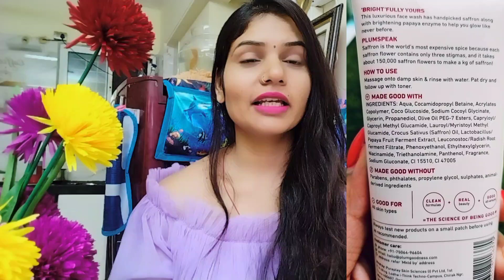Plum Saffron And Papaya Glow Bright Face Wash | Plum Newly Launched Product | Plum Product Review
GlowBright is here to give you bright, glowing skin!
Plum's Saffron & Papaya Glow Facewash is the go- to face wash to fight dullness and get glowing bright skin!
With the goodness of Saffron, Papaya Enzyme, Vitamin B5 & Glycerin that enhances overall skin health & youthfulness by improving cell turnover. This gentle, non-drying sulphate-free
face wash helps boost glow, fight dullness & dark spots to make you glow like never before!

This facewash is my skins, Dream Team. Check out the video for my detailed review on the face wash. From how to use it to what it does, I have covered it all.
avail 10% on all Plum products on their website!

Would love to know your favourite Plum products!